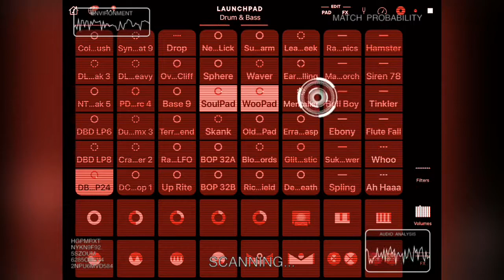ȶɦɛ ɢʟɨȶƈɦ ʀɛǟʟʍ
Ȕ̶̖̻̋̃̎͌̌̒̌̽n̵͈̳͖͕̩̯̘̈́̕k̵͎̹͙̀̏͝n̴̲̪̻̮̤̱̫̲͆ố̷̙͐͒̈͛̾̚̕͠w̷̫̱̟͕͒̎̕͝n̶̹̹͖͔̩̹̗̾ ̷͓̠̲͐̎̆̊̐Ā̵̛͚̹̏̊̀n̶̥̗̤̯̬̺̙̅̂̇͐͜ǒ̶̭̬̼̻͉͋ṁ̸̧̼̲̳̰̋̀́̋̽á̵̛͚̮̭̦̘͉͒͐̋͘l̸̡̧̬̦̠̭͔̝̈́̊̐̈́̽͘y̴̝̟̺͍̱͍̩͋̀̎̊͐̂͜ͅ ̶̨̲̻̺̯̰̬̑͜ͅD̴̞̝͈͇̬͊̓ẹ̴͎͊̋̔͛̕t̸̟̪͇̩͖͈̺͆͗̆͆̐̽͆͐͝e̵͖͊̾̈́̒͛̇͗͝͝ĉ̸̤̙́̐ț̸͙̱̓̆ȩ̸̨̟̺͍̪̙͂̅͌̀̅̃͊͘͠d̸̰͓̲̂́͊̾̋